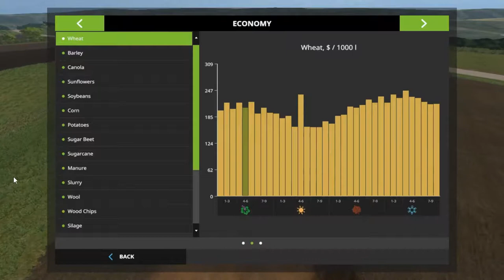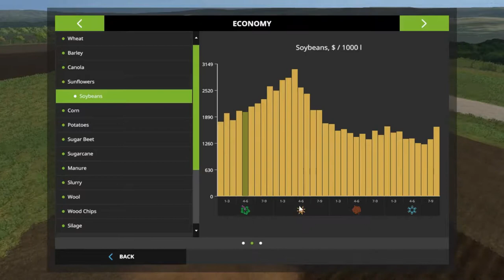Let's Play Farming Simulator 17, No Creek Farms, Ep 28 With Mr Blue!!